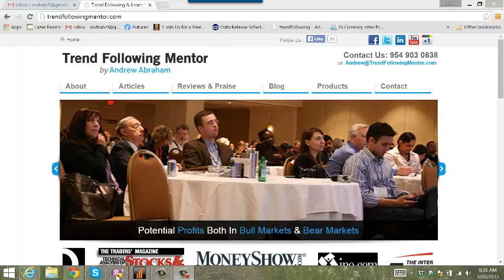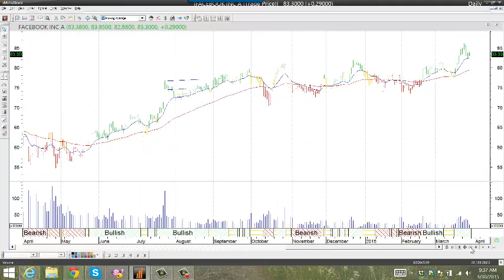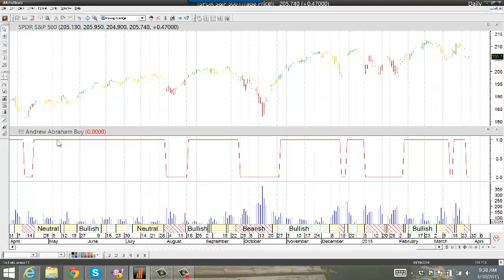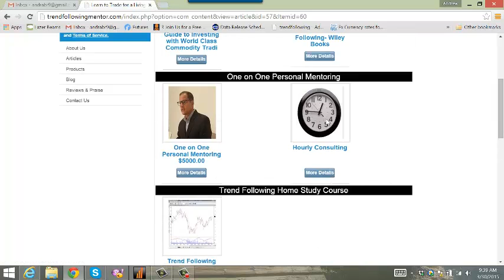There are Times to Sit on the Sidelines in the Stock Market when we have High Distribution Days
Learn how to Trend follow

Past performance is not necessarily indicative of future performance. The risk of loss in trading futures contracts, commodity options or forex can be substantial, and therefore investors should understand the risks involved in taking leveraged positions and must assume responsibility for the risks associated with such investments and for their results. You should carefully consider whether such trading is suitable for you in light of your circumstances and financial resources.
This website contains references to hypothetical trading results This website contains references to hypothetical trading results.